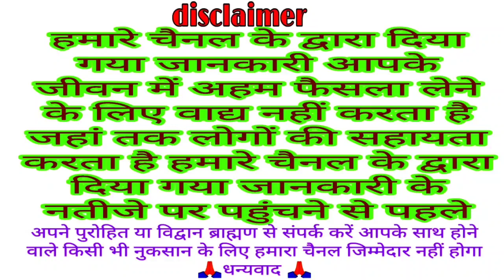2021 मोक्षदा एकादशी शुभ मुहूर्त पूजा विधि कथा पारण समय mokshada Ekadashi vrat katha | gyaras katha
2021 मोक्षदा एकादशी शुभ मुहूर्त पूजा विधि कथा पारण समय mokshada Ekadashi vrat katha  | gyaras katha

IFSC CODE
BARB0RAMDEL
NAME
M N0
धन्यवाद 🙏🏻

margshirsh shukl paksh ki Ekadashi kab hai
December 2021 Ekadashi Shubh muhurt
Ekadashi Vrat
mokshda Ekadashi Shubh muhurt 2021
mokshda Ekadashi Parana samay 2021
mokshda Ekadashi
ekadashi kab hai
ekadashi parv
ekadashi ka vrat kab hai
iskcon ekadashi calendar 2021
grahan March 2021 ki Ekadashi kab hai
aghan Shukla paksh Ekadashi kab hai 2021
 mokshada Ekadashi vrat katha
mokshada Ekadashi ki katha
mokshada Ekadashi ki kahani
Katha mukhya Ekadashi Vrat ki
kahani mokshada Ekadashi Vrat ki
Katha mokshada Ekadashi Vrat ki
 Ekadashi date time
utpanna ekadashi 2021
utpanna Ekadashi Shubh muhurt
utpanna Ekadashi Vrat vidhi
utpanna Ekadashi Parana samay
utpanna Ekadashi 2021
Ekadashi kab hai
gyaras Vrat kab hai
agrahan Maas Krishna paksh ki Ekadashi kab hai 2021
margshirsh Shukla paksh ki Ekadashi kab hai 2021
gyaras Vrat vidhi
gyaras Vrat Shubh muhurt
Ekadashi Vrat Shubh muhurt Puja vidhi
Ekadashi Vrat niyam
vk Mishra present Ekadashi kab hai
VK Mishra
 ekadashi
Ekadashi Vrat Shubh muhurt
margshirsh Krishna paksh Ekadashi 2021
Ekadashi kab hai
Ekadashi vrat katha  2021
Ekadashi ki kahani
gyaras vrat katha
gyaras Vrat ki katha
Ekadashi Parana samay
Ekadashi Vrat vidhi
Ekadashi Shubh muhurt
rama Ekadashi Katha
rama Ekadashi Shubh muhurt
rama Ekadashi vrat katha
Ekadashi vrat katha
gyaras vrat katha
Ekadashi Katha
Ekadashi kab hai
Ekadashi date time November 2021
Ekadashi Vrat vidhi October 2021
November 2021 mein Ekadashi kab hai
Ekadashi ke din kya Karen
Ekadashi ke din kya na Karen
rama Ekadashi 2021
rama Ekadashi 2021
Ekadashi November 2021
Ekadashi Vrat Katha kahani
Ekadashi katha in Hindi
Vrat Katha kahani
Vrat tyohar Katha
vrat katha
bhakti Katha
traditional Katha
bhakti kahani
Ekadashi Vrat vidhi
Ekadashi Shubh muhurt
Agrahan Krishna paksh Ekadashi kab hai
margashirsha Krishna paksh Ekadashi Parana samay
agrahan Krishna paksh kadashi ki katha
Marg Suresh Krishna paksh Ekadashi ki kahani
Ekadashi vrat katha
 rama Ekadashi Katha
 Rama Ekadashi kab hai 2021
 Ekadashi kab hai November 2021
Kartik Shukla Ekadashi kab hai 2021
 Ekadashi Vrat vidhi
Rama Ekadashi Vrat vidhi
Kartik Krishna gyaras vrat kab hai 2021
 Gyaras Vrat ki Puja vidhi
Ekadashi Puja vidhi
 Ekadashi
Gyaras
Vrat
Vidhi
Shubh muhurat
 Parna samay
 Pujan
 Rama
Indira Ekadashi Katha
kahani
gyaras vrat katha
gyaras Vrat ki kahani
Ekadashi Mata ki Katha
Karma Ekadashi ki katha
Karma Dharma Ekadashi ki katha
Ekadashi ki Katha kahani
parivartini Ekadashi ki pauranik katha
Ekadashi Vrat Katha today
katha
Ekadashi ki katha
Ekadashi
bhakti Katha
Parivartan Ekadashi
Dhol gyaras
Padma Ekadashi
Padma Ekadashi vrat katha
gyaras vrat katha
Toshi Mata ki Katha
Ekadashi
parivartini Ekadashi ki kahani
Ekadashi Kab Hai
Bahadur Shukla Ekadashi kab hai
Kartik Shukla paksh ki Ekadashi kab hai
Kartik mas Ekadashi Katha
Ekadashi Vrat ki Katha kahani
Ekadashi Vrat kab Karen
Ekadashi Puja
Ekadashi Vrat date time
Ekadashi Shubh muhurt
Ekadashi date
Gyaras vrat katha
Ekadashi Puja vidhi
 Ekadashi Katha
Parivartini
Ekadashi Kab Hai
Parivartini Ekadashi Vrat 2021
Ekadashi vrat katha
today Ekadashi vrat katha
gyaras vrat katha
gyaras Mata ki Katha
gyaras Katha
today Ekadashi Vrat ki katha
today Ekadashi Vrat ki kahani
aaj ke Ekadashi ki katha sunau
aaj ke Ekadashi ki kahani
Ekadashi Vrat ki kahani
Ekadashi vrat katha
bhado 2021 Ekadashi ki katha
Aja ekadasi ki kahani
today vrat katha
gyaras vrat katha
gyaras Katha
Ekadashi Katha
Ekadashi September 2021
Katha aaja ekadasi Vrat ki
kahani aja ekadasi Vrat ki
Bhagwan Vishnu ki Katha
kadashi Kab Hai 2021
Bhado Ekadashi kab hai 2021
aja Ekadashi 2021
Aja Ekadashi Kab Hai
Ekadashi Shubh muhurt
Ekadashi date time